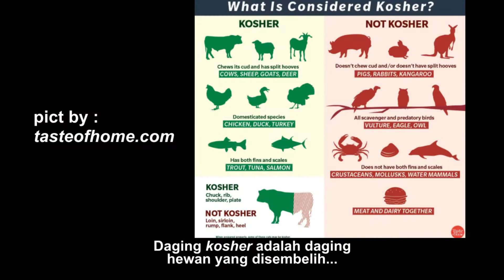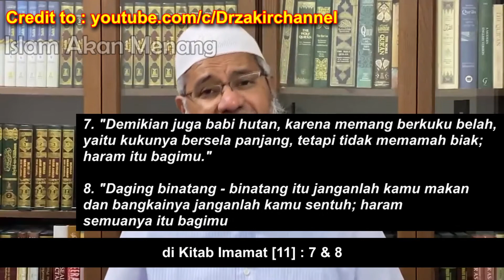Dr. Zakir Naik terbaru 2020 - Apa itu Daging Kosher, Apakah Halal ?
Daging Kosher merupakan daging halal Umat Yahudi dan Nasrani, Allah telah berfirman dalam Surat Al Maidah ayat 5 : Telah dihalalkan bagimu makanan Ahli Kitab (Yahudi & Nasrani).